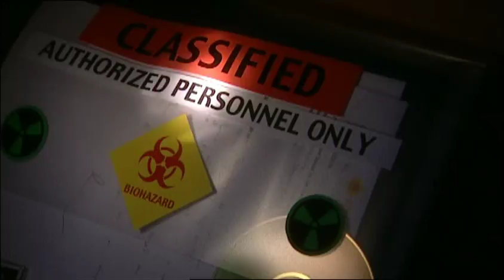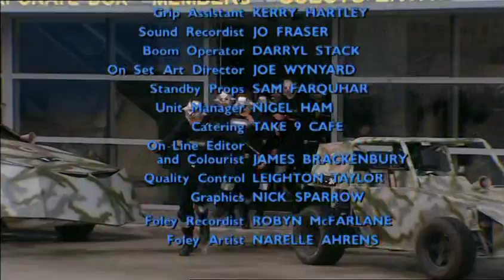The Tribe - Season 5 - Episode 1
Episode One of The Tribe Series Five! | Following the Mall Rats’ war against the Technos, Lex and Pride search for their missing friends. Ebony questions her sanity after having haunting visions of Zoot. Mega and Java plot in secret. Salene is taken prisoner. Ram is rescued by Slade, a mysterious stranger. Can he truly be trusted?